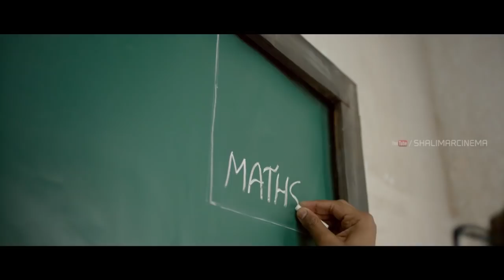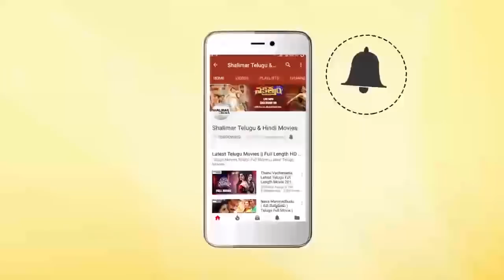Boy Theatrical Trailer || Lakshya Sinha || Sahiti || Shalimarcinema